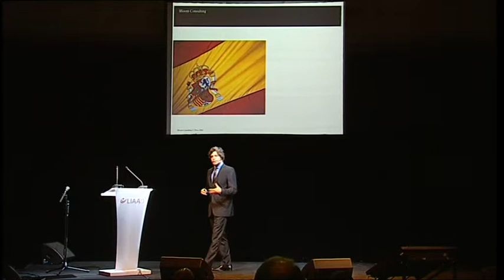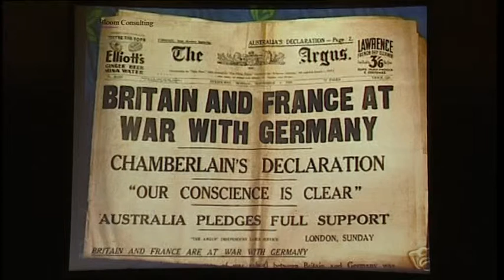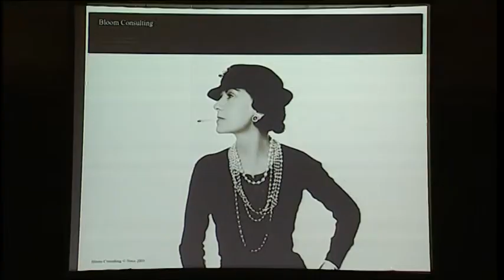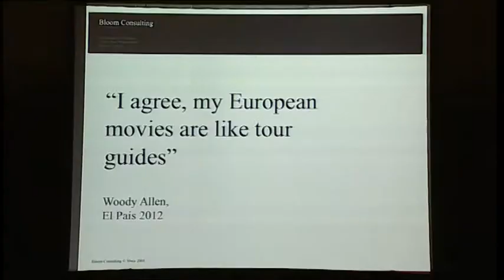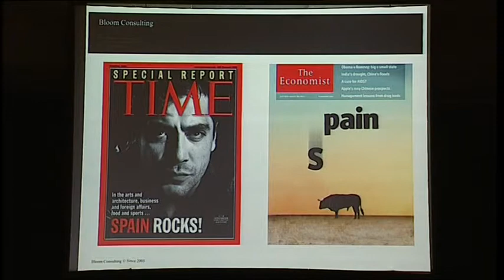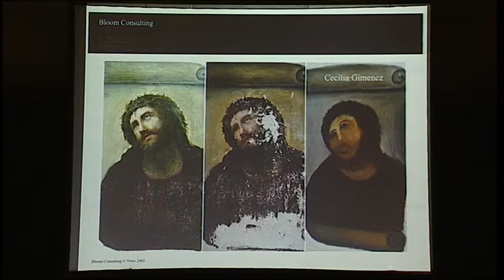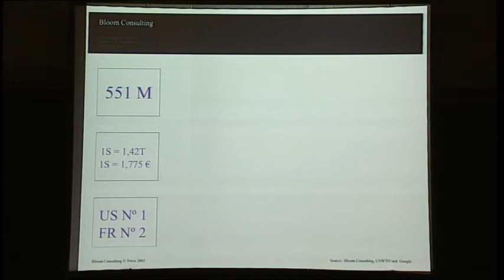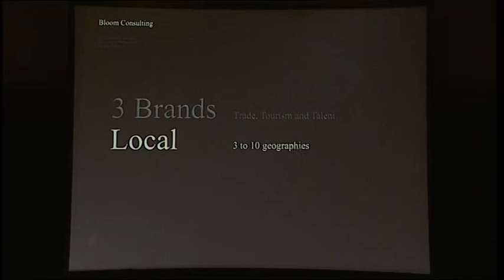Jose Filipe Torres, POLARIS forums 2013